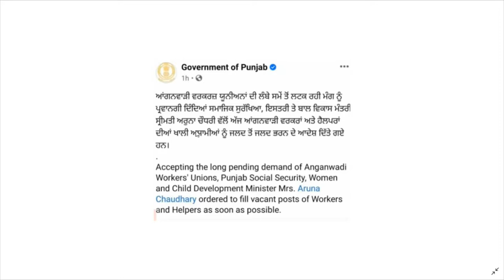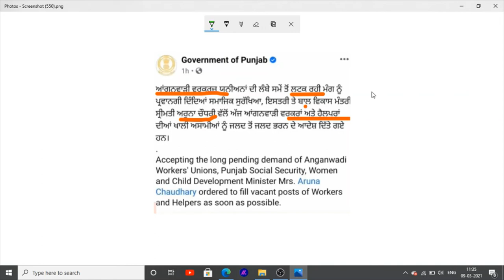Punjab anganwadi jobs recruitment in punjab jobs vacancies 2021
Hello Friends This is a Informative Channel and This Video is Full Information About punjab anganwadi jobs recruitment in punjab